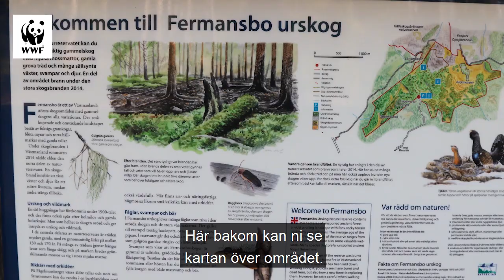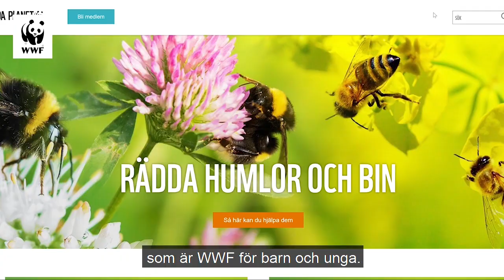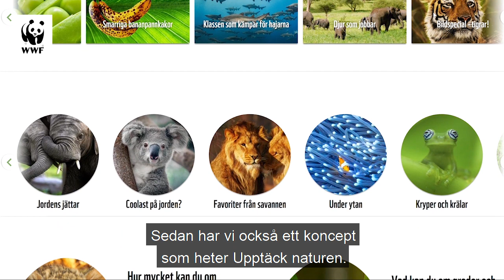Hitta den biologiska mångfalden nära dig - WWFs experter tipsar! (Biologiska mångfaldens dag 2020)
WWF skulle ha firat Biologiska mångfaldens dag 2020 med ett stort evenemang med mycket folk tillsammans med flera av våra experter. Men eftersom det är annorlunda tider i år så har firandet flyttat online. Vi ringde upp våra experter som berättade om den biologiska mångfalden som faktiskt finns här så nära oss alla att uppleva. Det handlar om bin, fåglar, tusenfotingar, älgar, tjädrar, rävar och mycket mer.